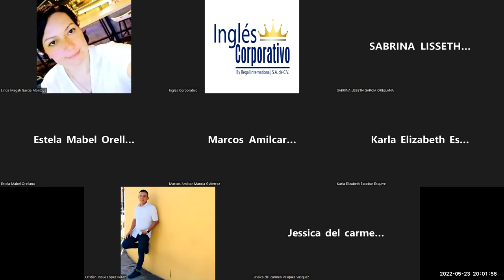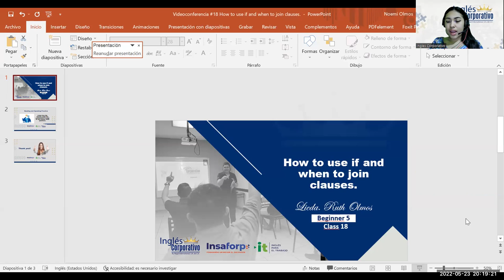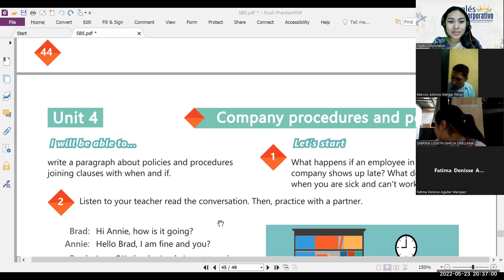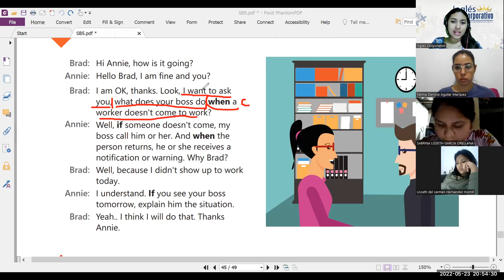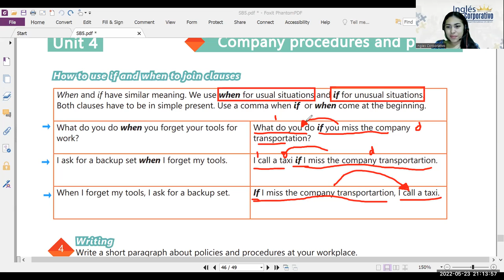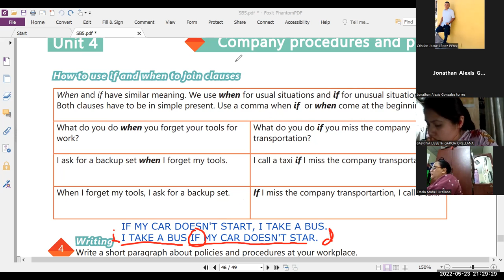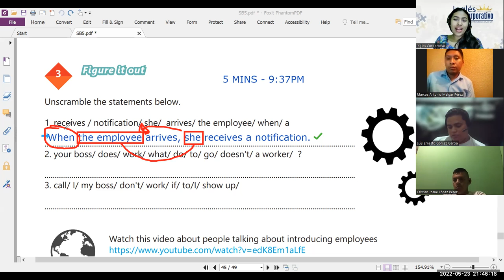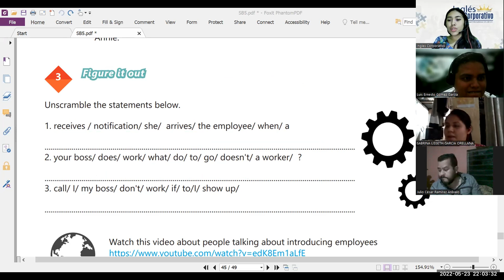Ingles Corporativo-23-05-2022 - How to use if and when to join clauses.